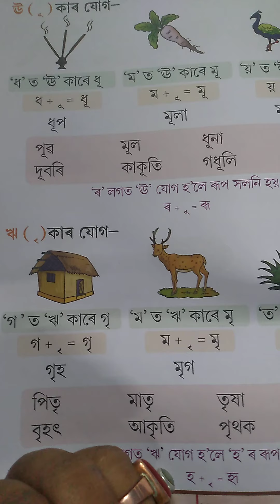CLASS 1B ASSAMESE 28.10.21